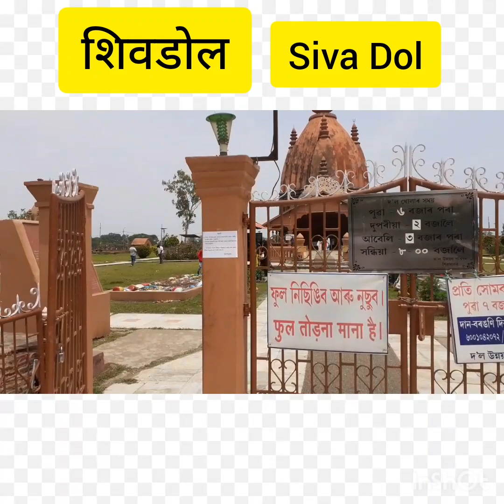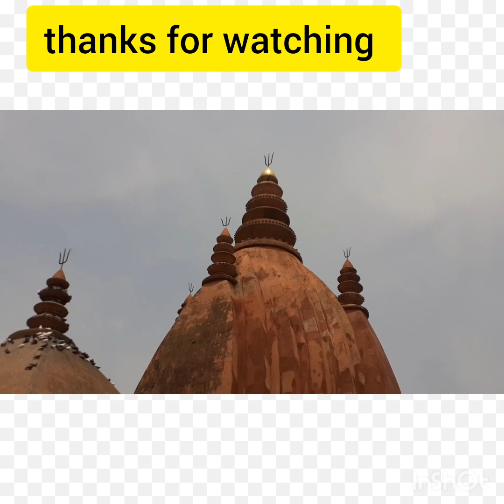Sivasagar Sivadol.....शिवसागर शिवडोल....শিৱ দৌল